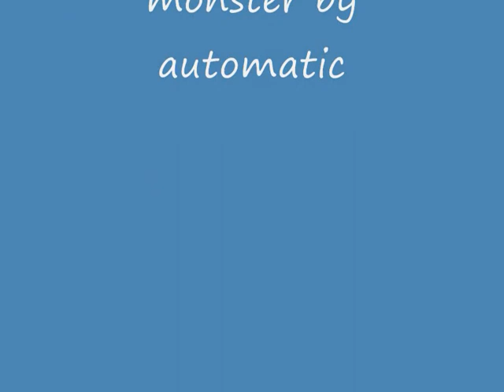a sloth movie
another pointless animal movie. enjoy!